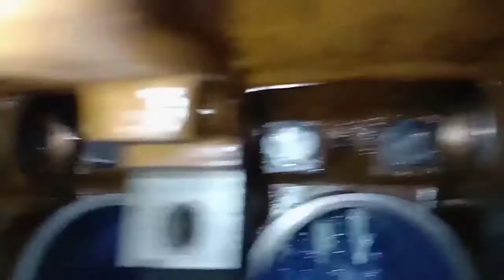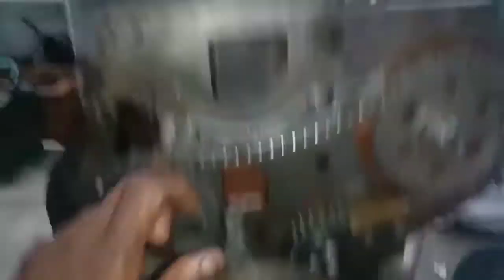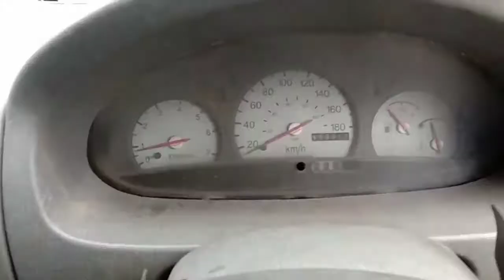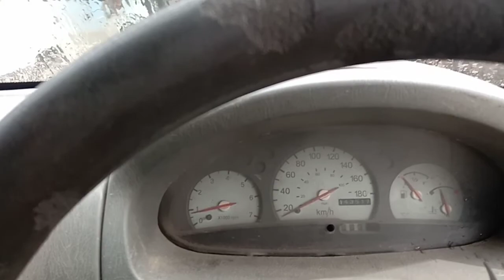Mahindra Scorpio engine overhaul (skilled mechanic Tamil)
Scorpio 2.6 engine assembly work full